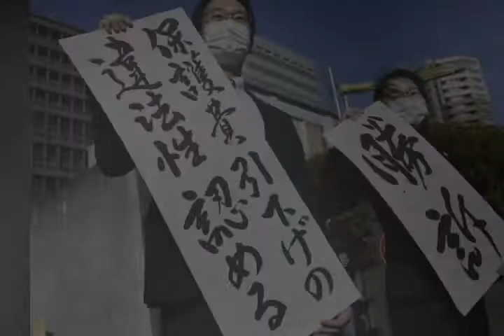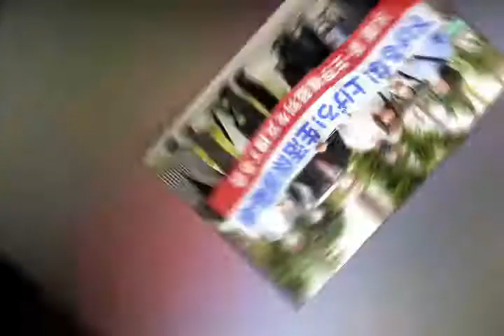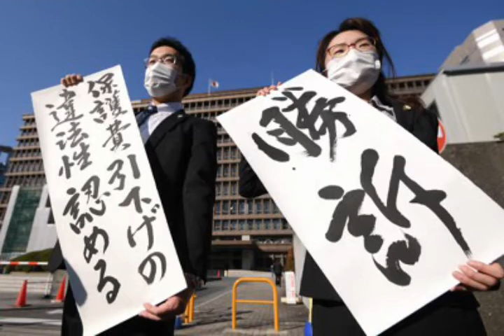生活保護減額取り消し訴訟、京都地裁が原告側の訴え退ける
国が2013～15年の生活保護費の基準額を引き下げたのは生存権を侵害して違憲だとして、京都府内の40～80代の男女42人が、国と京都市を相手に、保護費の引き下げ処分取り消しと1人1万円の慰謝料を求めた訴訟の判決で、京都地裁（増森珠美裁判長）は14日、原告側の訴えを退けた。